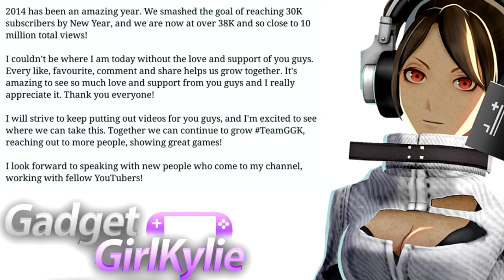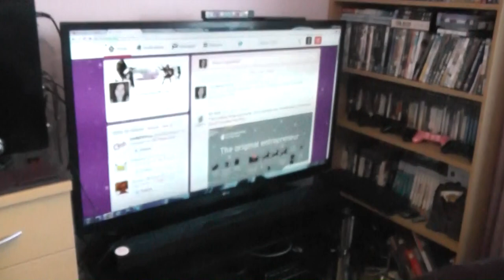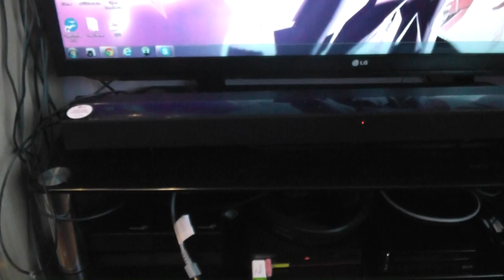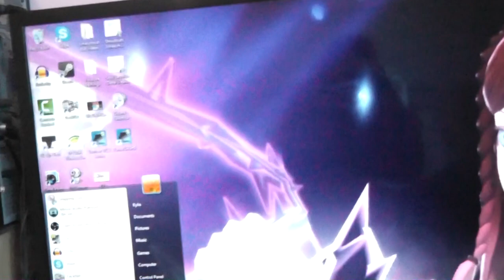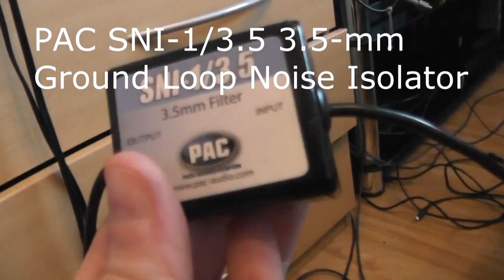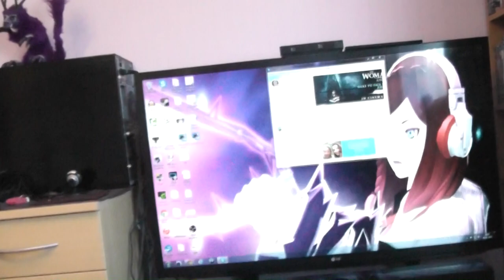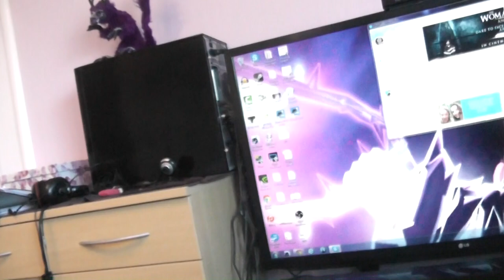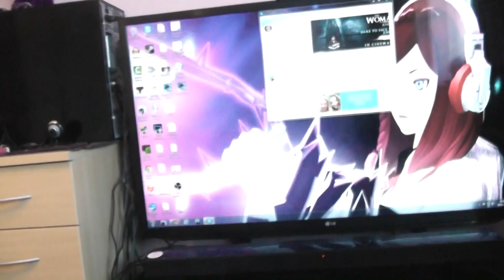GadgetGirlKylie Youtube Three Year Anniversary - Room Tour + Equipment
Today (06/01/2015) is my three year anniversary on youtube for my channel GadgetGirlKylie!

Since a lot of people asked to see my room / work space and equipment, I thought it would be a perfect time to make a video!

Auron Floppy Dragon + Luna pose-able Dragon by DarkAngellord69 + Deviant Art

Dusk and Merlin, armature pose-able Dragons by Worms and Bones + Deviant Art

AverMedia Game Capture HD 2 Device

HDMI Splitter (Removes HDCP) Required to record Playstation TV footage with my capture device.

Turle Beach Earfoce p11 Headset Used when streaming on Twitch, channel update videos commentary and also modded PS VITA / Modded 3DS footage.

Fatal1ty Gaming Headset Used when recording any console footage. (Not use for modded PS Vita or Modded 3DS capture cards)

I'm not going to link you to consoles because you can just look around and find better prices / deals. Also my external hardrives are nothing special and aren't that fast so I don't see the point in linking them.

I have now added a Donations option to my channel, you can find it on my channel banner and also on my 'about' section of my channel.

I am grateful to all my subscribers and viewers regardless of if they choose to donate or not, and this is not something I will be mentioning in my videos. I am grateful to anyone that chooses to contribute further to my channel.

Thank you to everyone who watches my videos, I could not of gotten this far without all your love and support. I will continue to bring new and exciting content to my channel!

Duration - 2:05
Artist - Huma-Huma